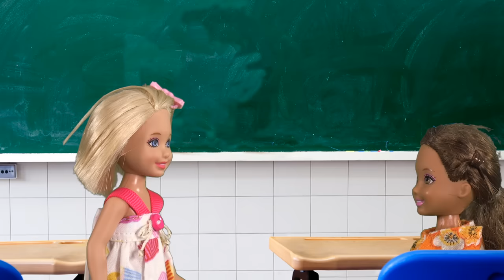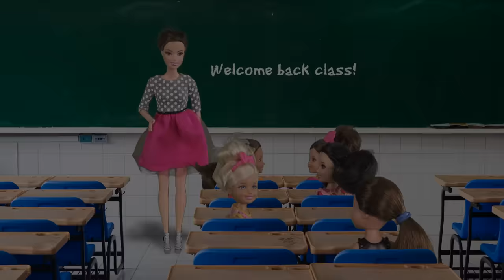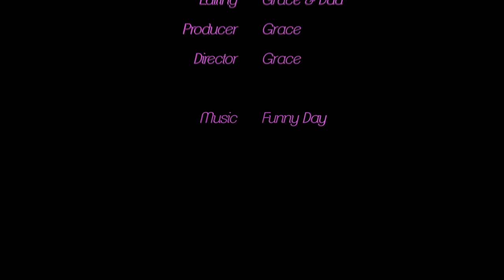Barbie - Back to School | Ep.126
Chelsea can't wait to get back to school after summer break. There might even be a surprise for her when she gets back!